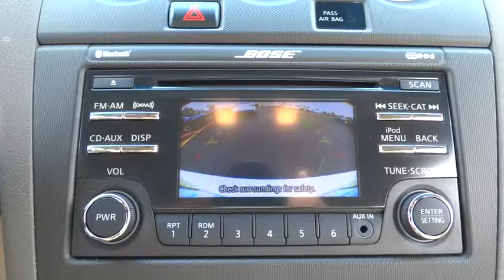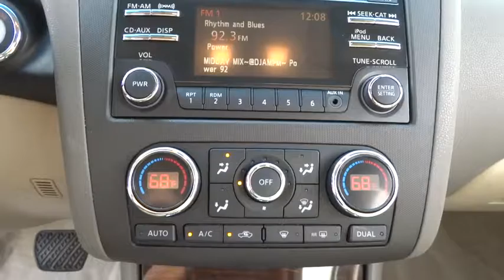2012 Nissan Altima Lansing, Matteson, Chicagoland, Northwest Indiana, Tinley Park, IL J160888A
2012 Nissan Altima

Backup Camera! Heated Seats! Power Sliding Tinted Glass Moonroof! Remote Starter! One Owner! Clean Carfax! Bluetooth! Fuel Efficient! Dealer Maintained, Very Well kept! Radio: Bose AM/FM/CD Audio System, Compass, Driver Seat Power Lumbar Support, Dual Zone Automatic Temperature Control, Fog Lights, Fully automatic headlights, HomeLink Universal Transceiver, Leather-Wrapped Gearshift Knob, Rear-Passenger HVAC Vents, Rearview Monitor, and Steering wheel mounted audio controls.